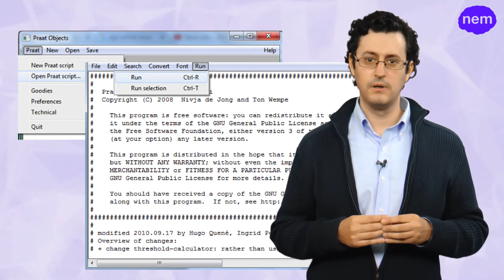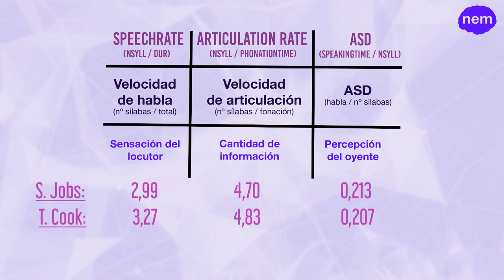La formación del habla: el pasaporte vocálico (URJCx)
Módulo 6: Neurocomunicación
Unidad 6.2: La comunicación hablada
La formación del habla: el pasaporte vocálico